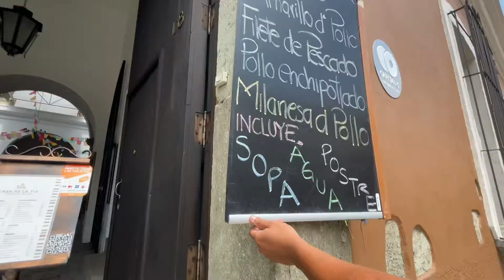Eating lunch with OSVALDO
We had some lunch for 70 pesos (4 dollars)

If you vibe with my vibe, then why not vibe together?

Comment and like if you enjoyed watching 🤙🏼🐸

Remember to be kind to others and to yourself 🩷